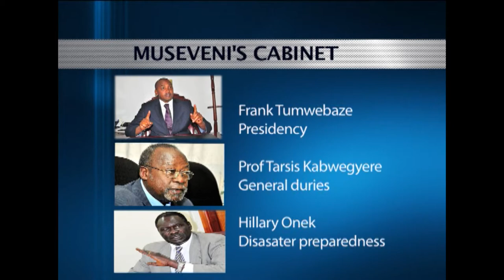Hon Rebecca Kadaga asks the newly appointed attorney general to read the constitution better.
Speaker Rebecca kadaga has tasked  the newly appointed Attorney  General  Fredrick  Ruhindi  to restore  sanity to the Attorney General’s chambers by ensuring right interpretation of the Constitution, and rebuild the lost confidence and cooperation with Parliament in the office of the attorney general.

Speaking during her first interface with the Nakawa law maker, the speaker also revealed that the appointments committee of parliament will convene in two weeks time to vet the nominees to cabinet as required by the constitution.